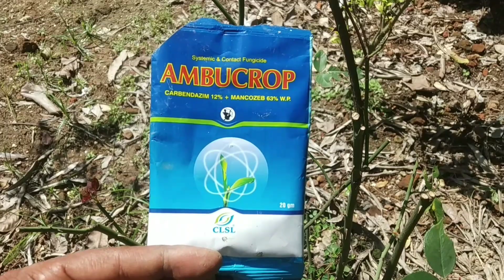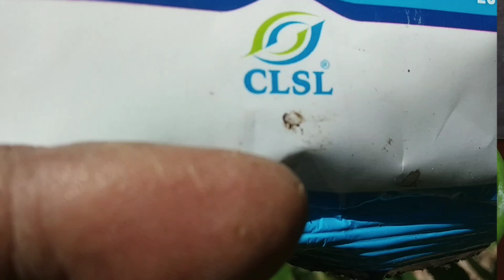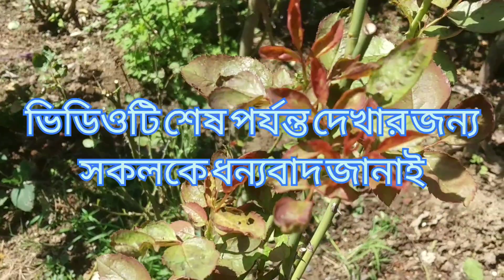সারা বছর গোলাপ ফুল পেতে আগস্টের শেষ হতে সেপ্টেম্বরের ১৫ তারিখ পর্যন্ত গোলাপ গাছের যত্ন নিন